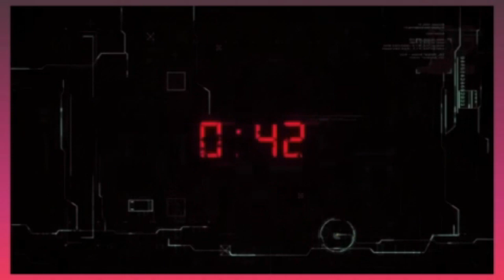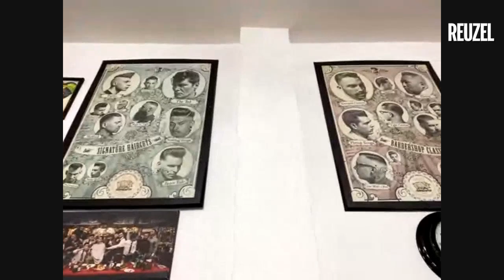REUZEL® Education- Mateusz Delma Delmanski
If you’d like a head sheet to chart out the looks, you can print one here: